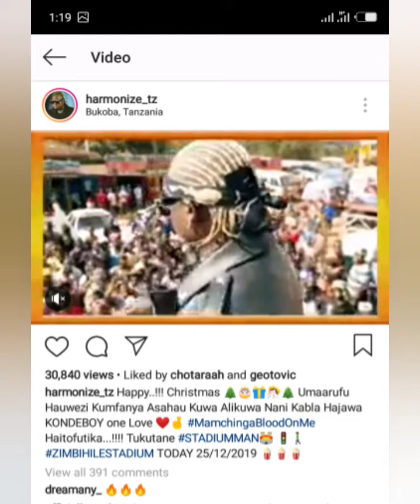HARMONIZE awapa Ujumbe Mzito wa Xmass Machinga wa Bukoba